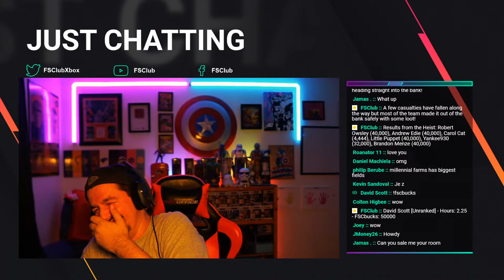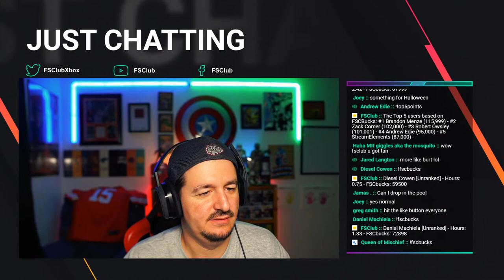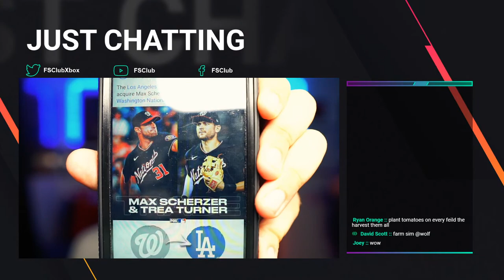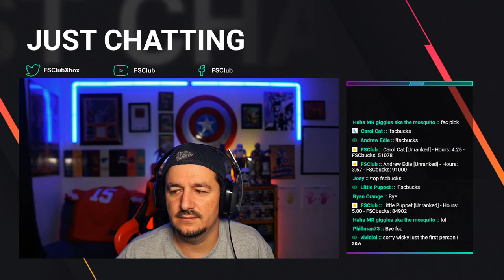🔴LIVE: NEW TRACTOR AND NEW SETUP!!! | America Life Multiplayer | Farming Simulator 19 Episode 2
American Life Live Episode 2 - July 29, 2021
Livestream - Farming Simulator 19

All Mod Videos Are made on the mod map Lone Oak by Oxygendavid and

Clubs Discord.

Consoles
Xbox Series X
Nintendo Switch